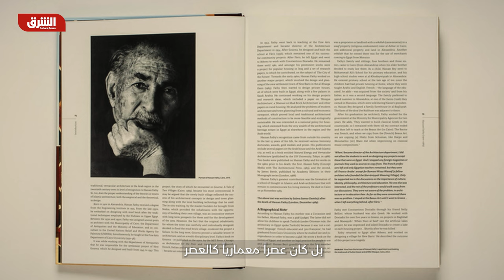بلاغة الطين - فن العمارة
المعماري المصري حسن فتحي، الذي عرف باستخدامه الطين طريقاً لبناء مشروعه المعماري، صنع ايضاً مشروعاً فكرياً وفلسفياً موازياً لم يغن العمارة فحسب، بل اغنى التاريخ المصري أيضاً. "تحية الى حسن فتحي" عنوان هذه الحلقة من فن العمارة التي تسلط الضوء على عمارة فتحي، الرجل الاستثنائي فكراً وفناً.